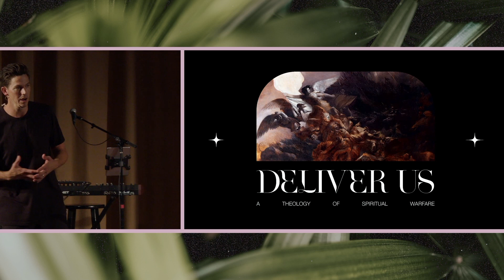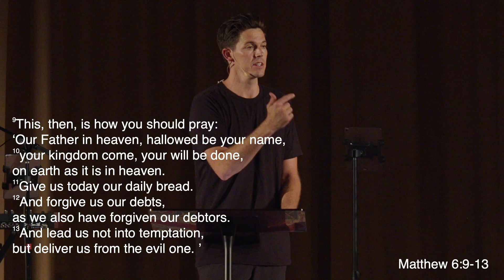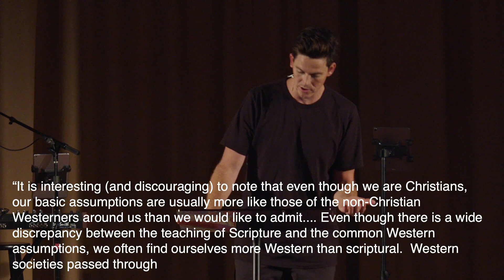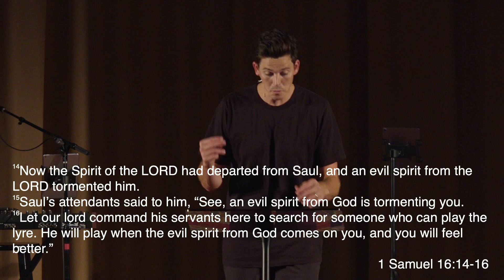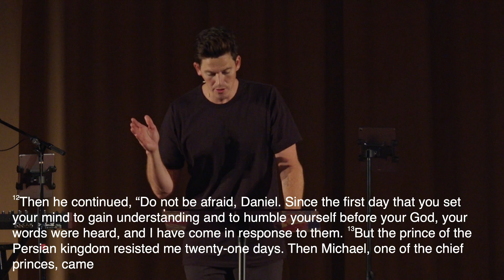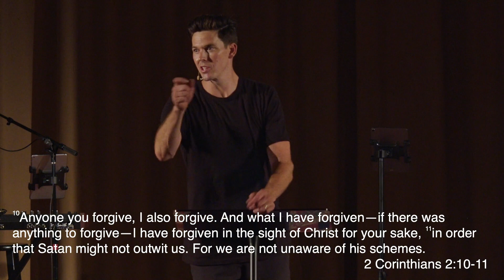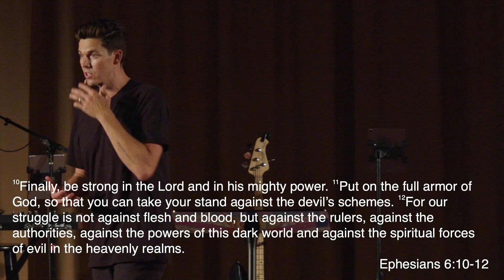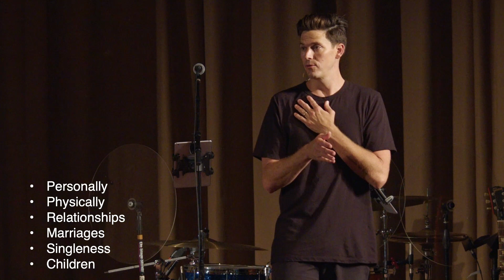A Theology of Spiritual Warfare